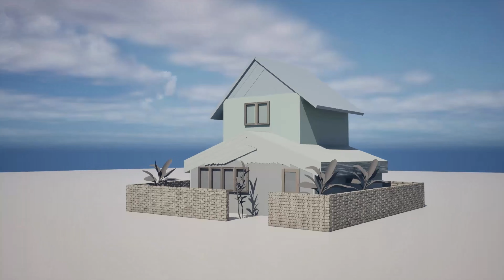I Made A Cinematic Video Everyday For 31 Days In Unreal Engine 5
In this video i showed You My Progress of Making A Cinematic Video Everyday For 31 Days In Unreal Engine 5 As A Complete Beginner.